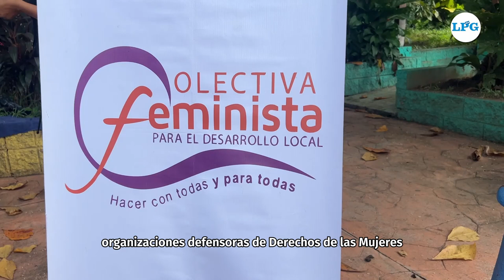Agricultoras de la zona oriental conmemoran el Día Internacional de la Mujer Rural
Productoras agrícolas de la zona oriental del país, piden a las autoridades no ser olvidadas, que su rol sea más reconocido y que hayan más espacios para comercializar sus productos.